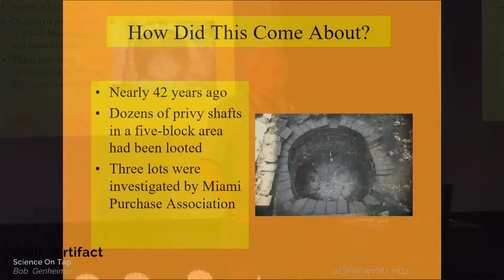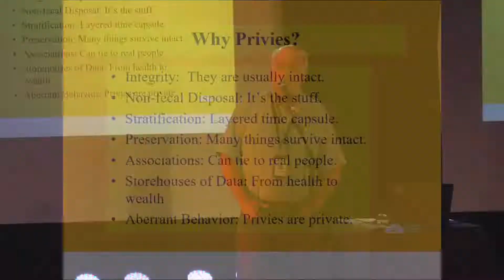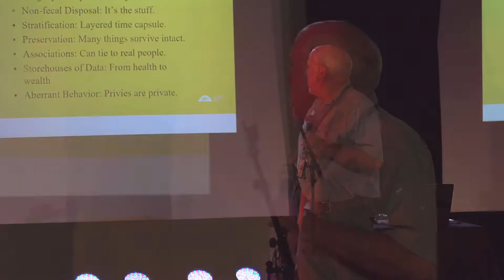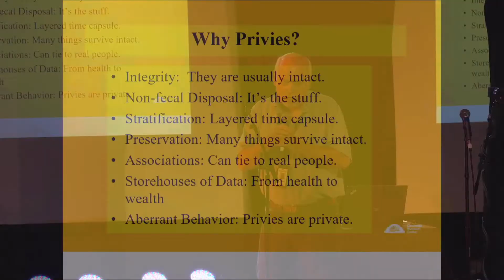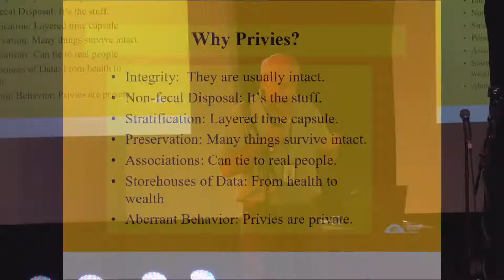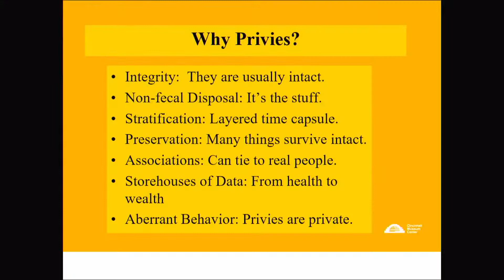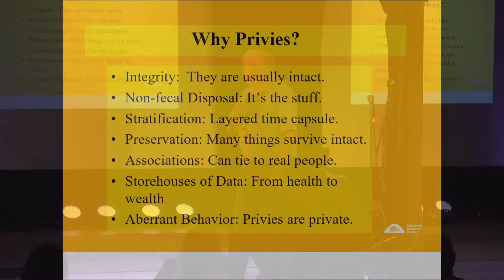Science on Tap: Bob Genheimer LIVE at Radio Artifact 2022.07.06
EVENT INFO / Broadcast Description

Please welcome to the stage and screen, Science On Tap..

Science on Tap:
Bob Genheimer
LIVE at Radio Artifact
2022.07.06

Radio Artifact Production Crew:
Devin Z Brooks - Executive Producer / Lights / Video
Andrew J Tetrick - Co-Producer / Audio

RadioArtifact.com
91.7fm WVXU HD2

Enjoy what you’re hearing?

Special Thanks to:
Urban Artifact

Join us for our monthly Science on Tap in the Radio Artifact Studio at Urban Artifact! The event starts at 6:00pm. Speaker will begin his presentation at 6:30 pm.
TOPIC
The Policeman In The Privy
Complete policeman’s uniform and pocket contents found in a downtown Cincinnati privy. It involves a great backstory, intrigue with violence. To learn more, join us for the event!
ABOUT OUR SPEAKER - Bob Genheimer
I am a lifelong Cincinnatian. I earned my undergraduate and graduate degrees in anthropology from the University of Cincinnati, and have been an archaeologist with Cincinnati Museum Center since 1990. I served as Archaeological Collections Manager for nearly 11 years, acting Curator of Archaeology for two years, and was named George Rieveschl Curator of Archaeology in April 2003. In these roles I have undertaken the processing and cataloguing of more than three hundred thousand artifacts in our collections. I also supervise all of the archaeology and ethnology volunteers — operating the archaeology laboratory, facilitating research on the collections, conducting field research into both prehistoric and historical archaeology and publishing the results in public and private venues. My research interests are in prehistoric and historical archaeology. My focus on prehistoric archaeology includes Late Prehistoric and Hopewell-age studies, as well as investigations into lithic technology. My interests in historical archaeology include the study of privies and urban and industrial sites, particularly nineteenth-century potteries.